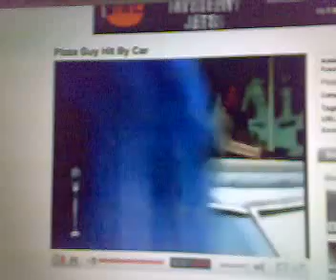Jackarse advert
coming this Christmas holiday